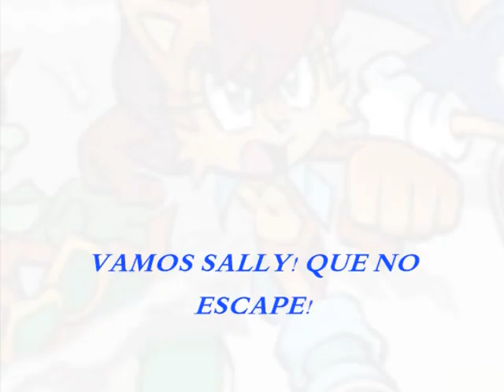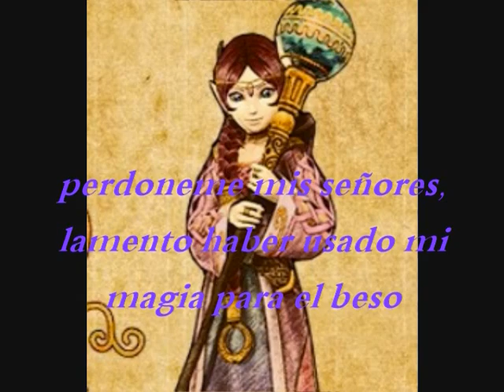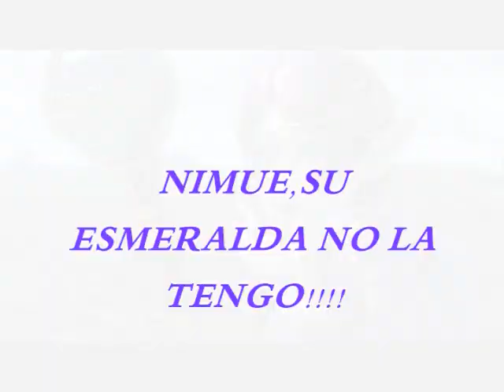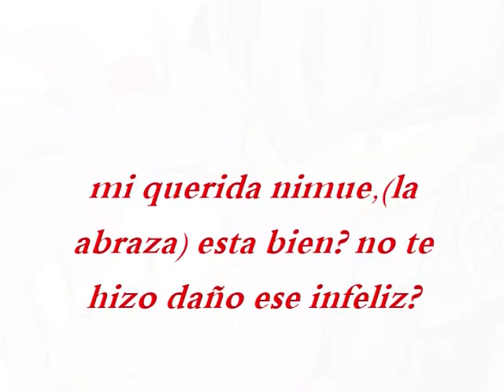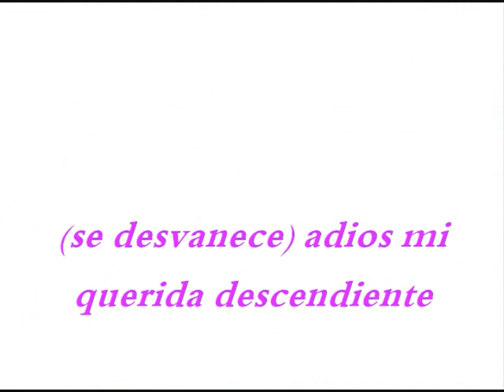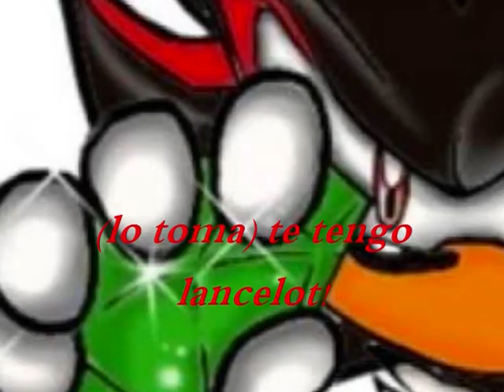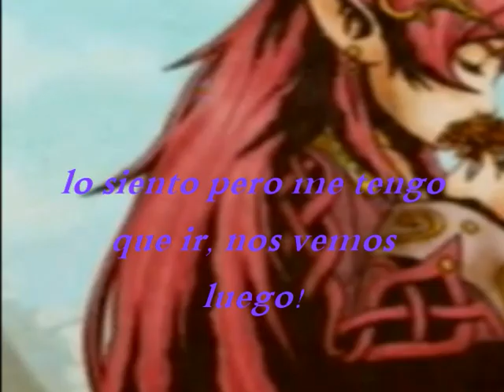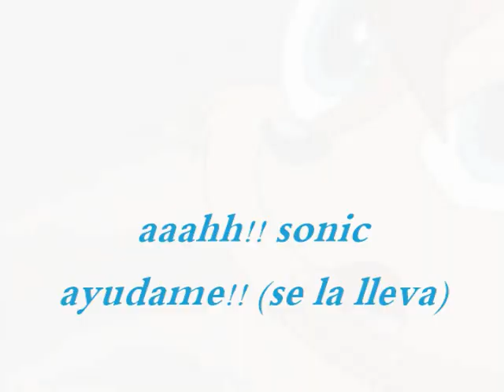Sonally ~ El destino del amor capitulo 6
lamento la espera pero en mi casa se fue la luz y me quitaron el internet noooo y luego ya entrare a la universidad y haci que ya no estare subiendo videos como siempre
pero bueno ya que

pido tiempo para el siguiente capitulo

LOS PERSONAJES DE SONIC SON PROPIEDAD DE SEGA